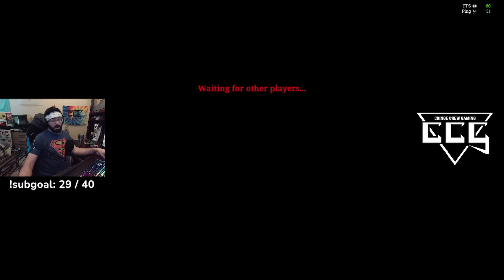[Ted] Hunt: Showdown - Bicentennial Annual Game of the Week that comes Twice Per Week - Episode 63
Welcome to the bayou, fellers...

This series comes to you twice per week to highlight some of the gang's best Hunt games, each and every week.

Catch games like this every Thursday for the weekly Bicentennial Annual Hunt Thursday

Special shoutout to Gabe for the intro, find him in the Discord @Heatfist1 with the CCG Community

The rest of the gang is full of some usual suspects. Check out their twitch channels as well: